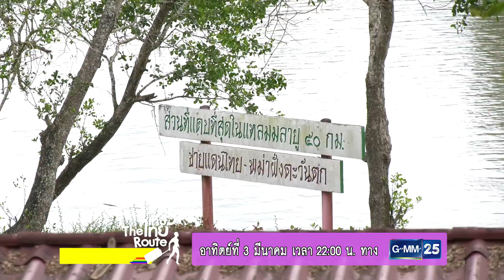เทยเที่ยวไทย อาทิตย์ที่ 3 มี.ค. นี้ เที่ยว อ.กระบุรี จ.ระนอง 22.00 น. ช่อง GMM25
เทยเที่ยวไทย อาทิตย์ ที่ 3 มีนาคม 2562
พาเที่ยว อ.กระบุรี จ.ระนอง

ติดตามรายการ เทยเที่ยวไทย The Route
วันอาทิตย์ 22.00 น. ช่อง GMM25